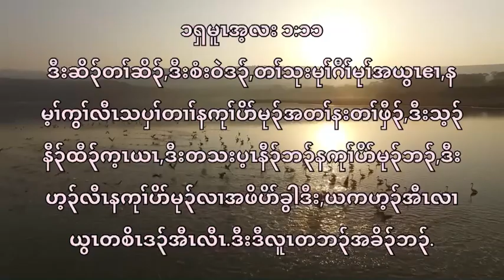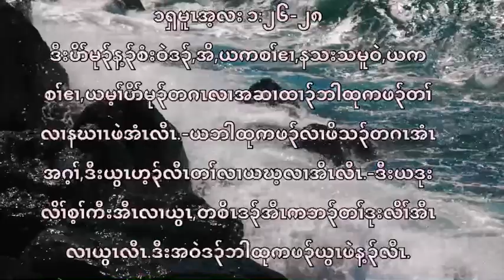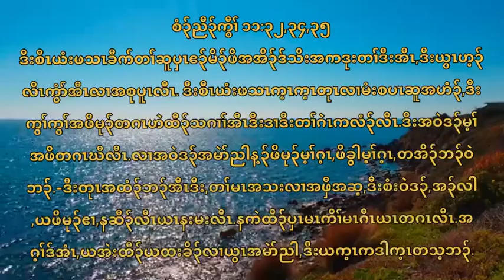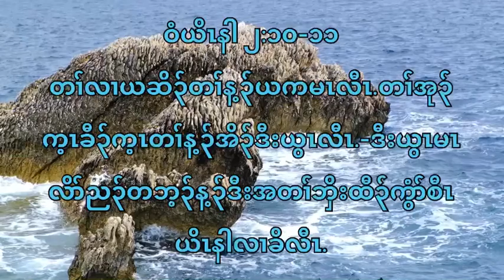Karen bible Verses